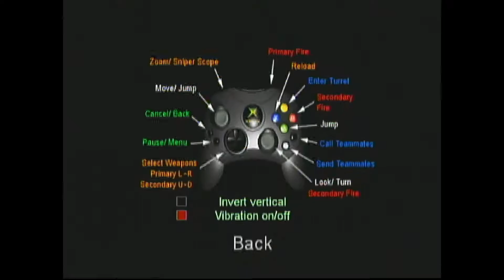Xbox Demo Disc Shenanigans! (Part 50: Everything's All Topsy-Turvy Now...)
Quoth Mr. Krabs, regarding the Armed and Dangerous demo.